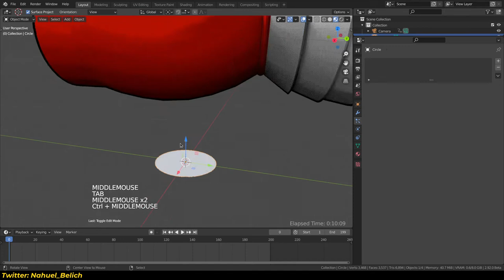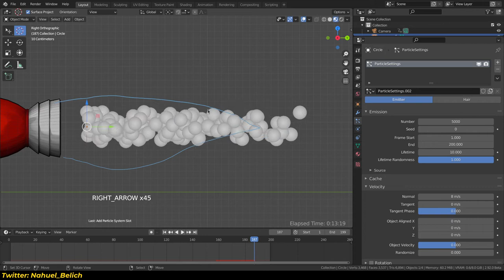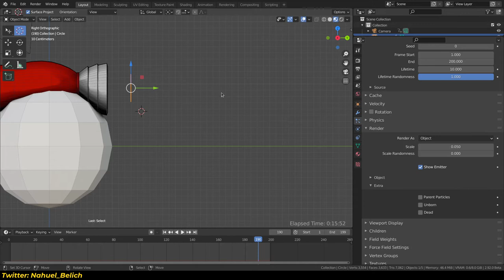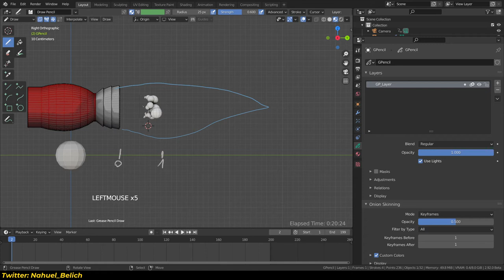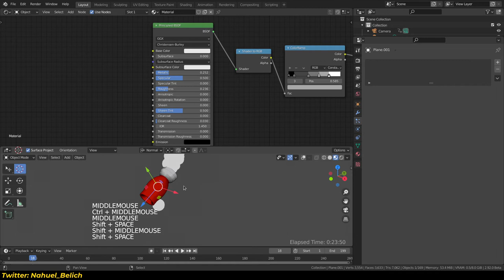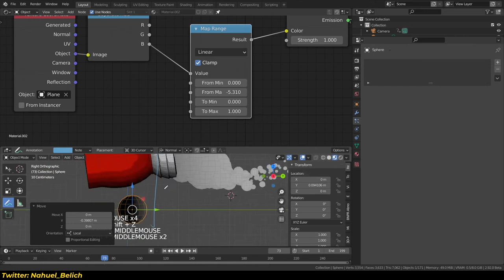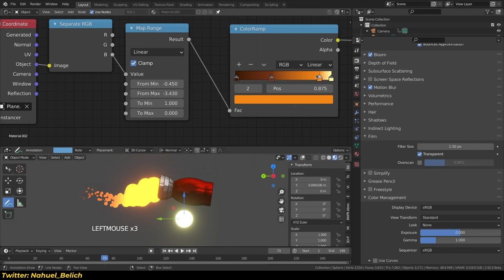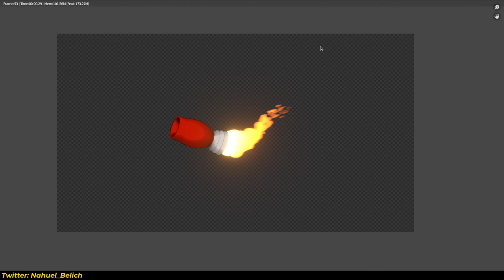Tutorial Fuego cartoon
En este tuto vamos a ver como crear un fuego cartoon simple usando sistema de partículas y Eevee en Blender 2.92